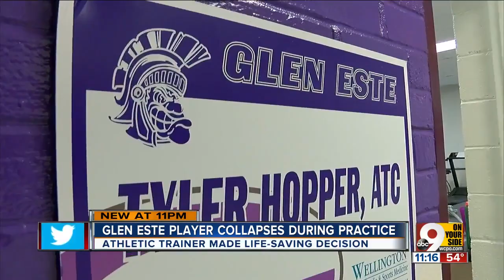Glen Este athletic trainer makes life-saving decision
When a student athlete collapsed during practice, he knew what he had to do.